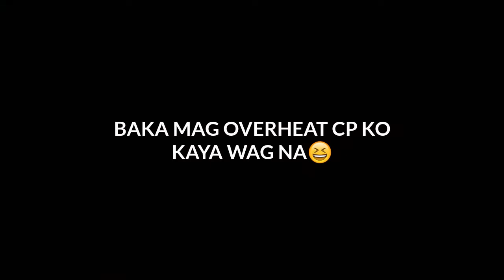Morning Routine (Tagalog) | "Japanese Food?"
😆So Whazzup sa inyo mga ECHO💙, Jericho PH Here 😎nagbabalik na naman sa panibagong video at ngayon ay nag vlog akp sa umaga tapos nagluto,etc HAHAHAHA may anime food nga ba?

💙SALAMAT MGA ECHOO!!!💙😊😁

▶Comment = Mag koment kayu ng feedback sa video kung  maganda o pangit!👊😄

😘💙SALAMAT, SALAMAT SA LAHAT LAHAT!😂😂😂💙